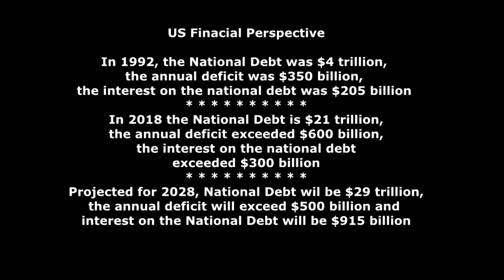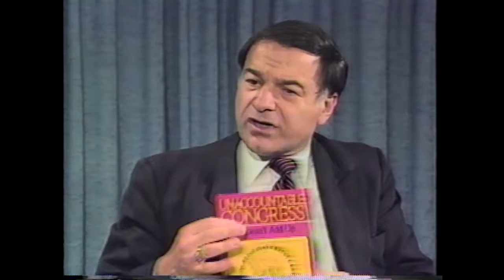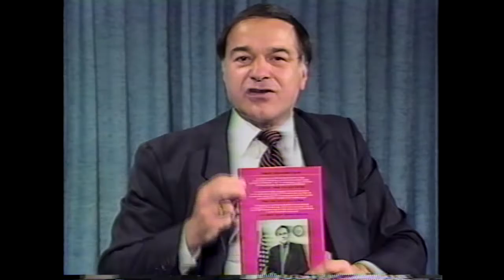Citizens In Action: Unaccountable Congress - interview with Joe DioGuardi 08-15-1992